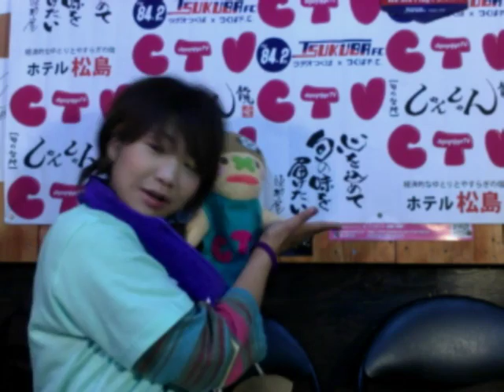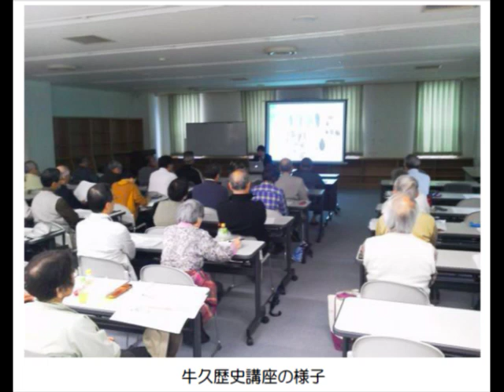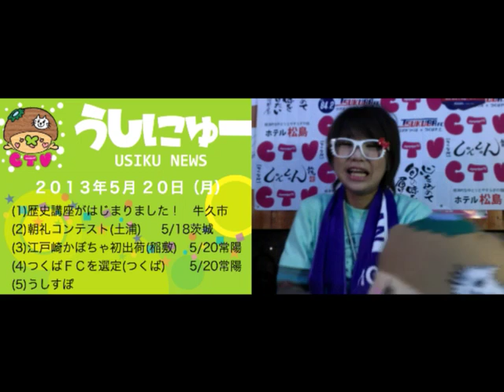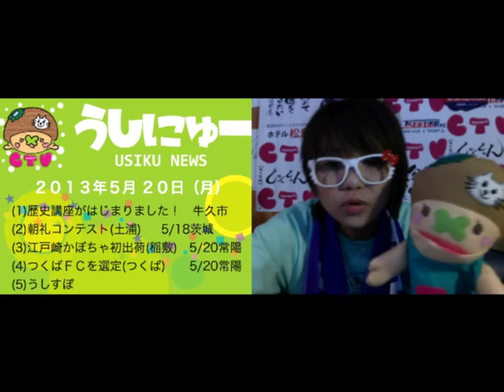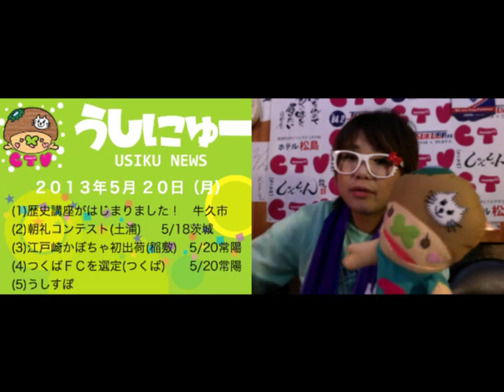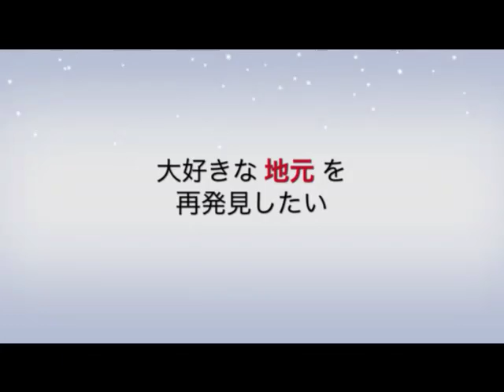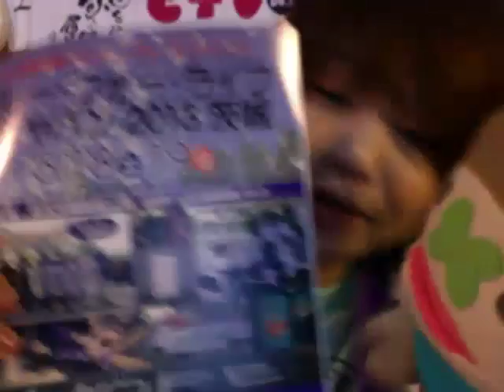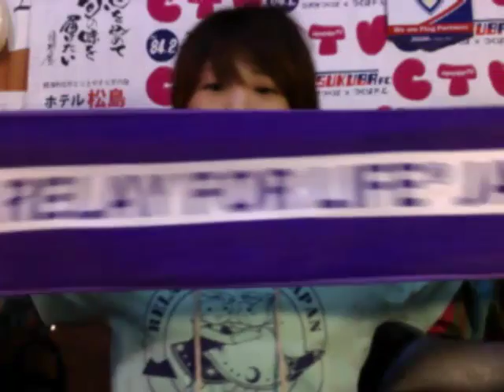牛久市情報更新！ちゃんみよTV #240 月（2013年5月20日配信）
♡ちゃんみよTV #240♡

2013年5月20日（月）

【レギュラー】なし
【ゲスト】　なし

みゅーしっく
先日開催された
ちゃんみよTV１周年ありがとライブ
の様子ををご紹介！！

よろうしく〜